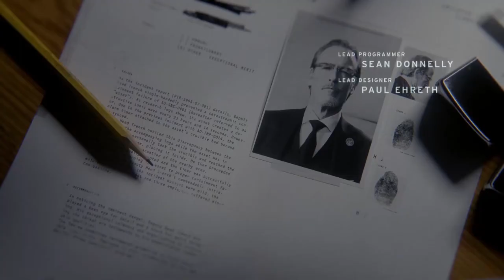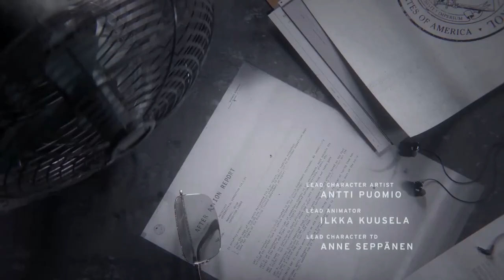Control: 15 Minutes Of Gameplay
control Gameplay. This control Gameplay is recorded in 1080p HD 60FPS on PC

At E3 2019, we got a solid look at the combat and supernatural mechanics you'll be executing in Control, the new action adventure from Remedy coming to PS4, Xbox One, and PC.

Support Black_Randy and become a member -

Specs:
  - Intel Core i5-3470 up to 3.6GHz, usually stays at 3.39GHz
    (coolermaster MasterAir MA610P)
   - 8GB RAM DDR3 1600MHz
    (1x8GB Corsair Vengeance)
  - EVGA GeForce GTX 1060 6GB SSC
    (Core Clock=1936MHz, Memory Clock=4007MHz)
  - 1TB HDD 7200RPM - Games
    (Western Digital Blue)
  - 128GB SSD (Windows Only) - Crucial MX100
  - Windows 10 Pro x64
  - Asus MAXIMUS V FORMULA
    (Intel® Z77 Express Chipset Latest Bios)